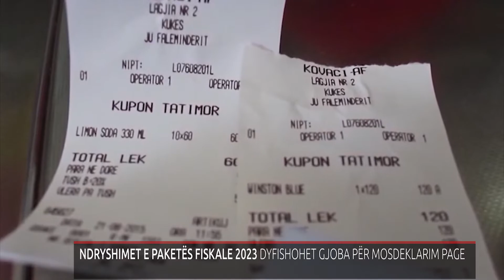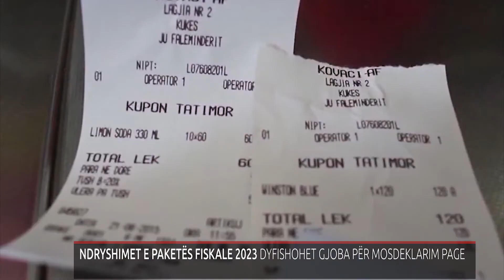NDRYSHIMET E PAKETËS FISKALE 2023